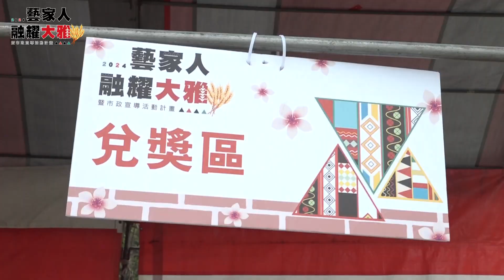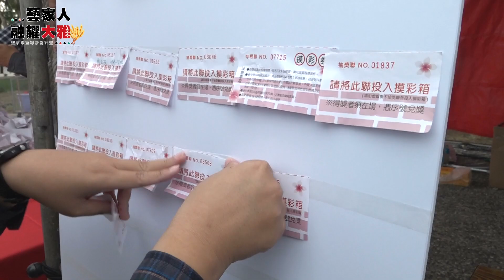2024藝家人融耀大雅曁市政宣導活動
以「原住民、客家、漢人」多元共融為主題，特別邀請原住民、客家及在地社區團體共同演出，現場青農市集、社區成果展、文創攤位及豐富摸彩活動吸引大批市民熱情參與，為周末午後增添文化與互動的樂趣。